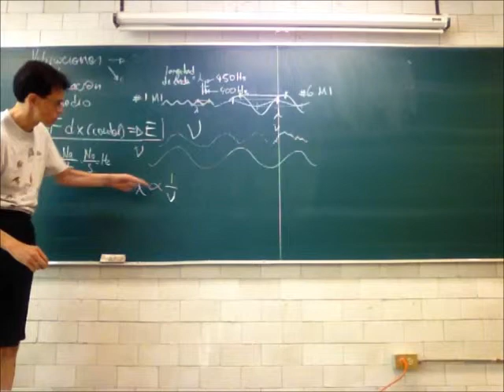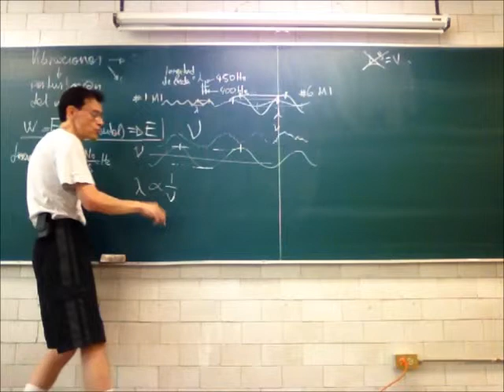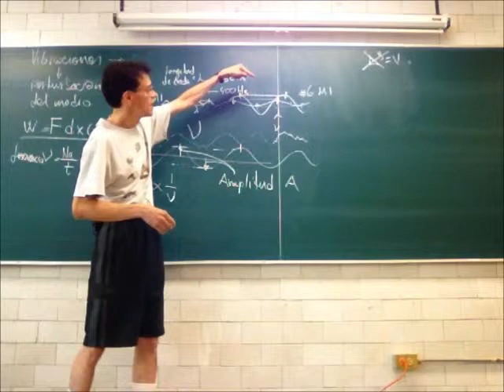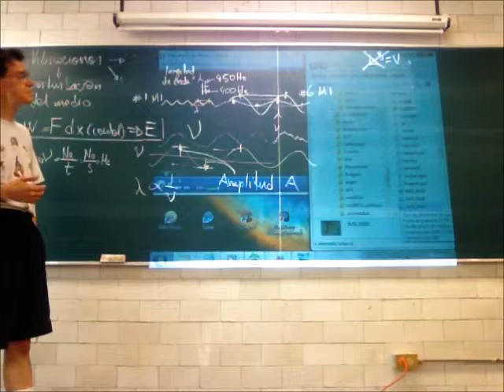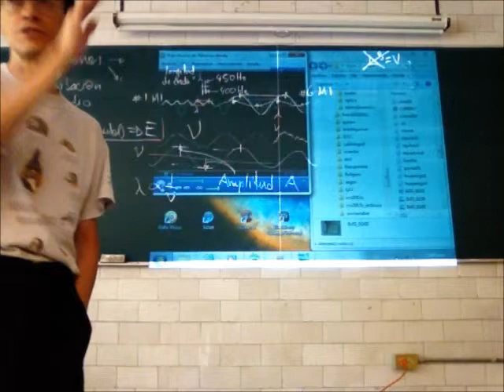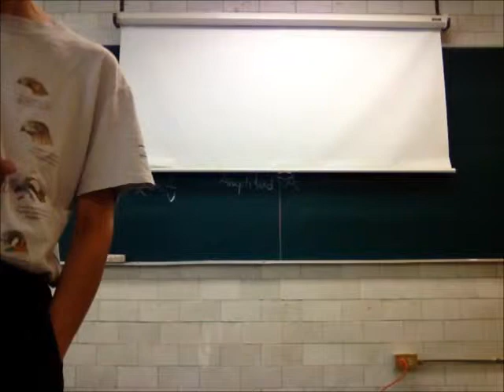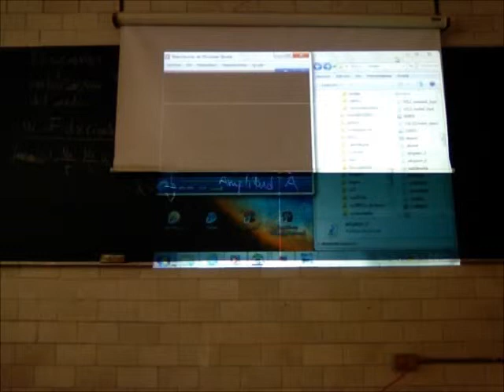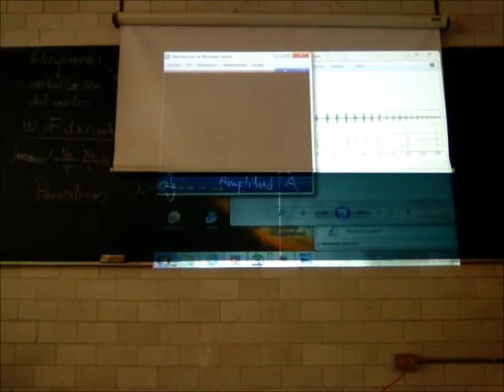Ondas y energía - 13-Primavera - Prof Raúl Alva 3/4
Ondas y energía, propiedades: frecuencia, longitud de onda y amplitud; ondas transversales y longitudinales